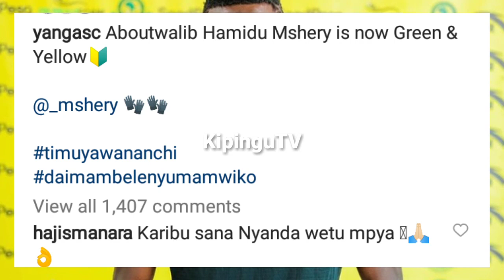Mshery Atua Rasmi Yanga na Kutambulishwa